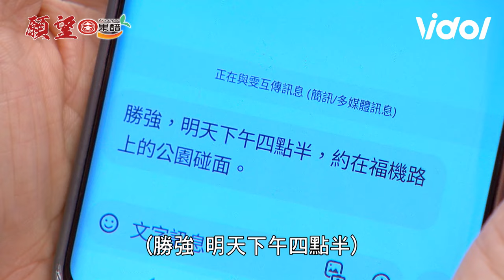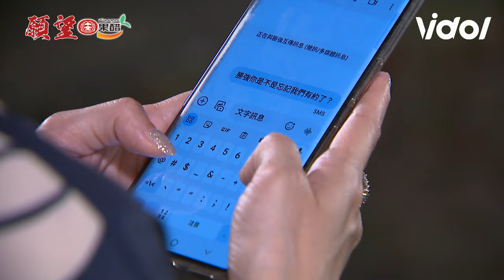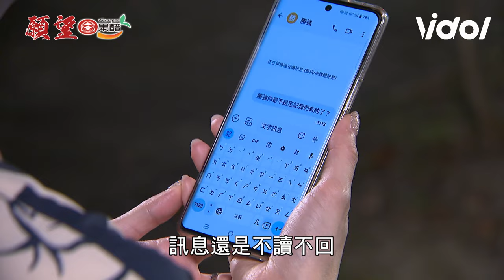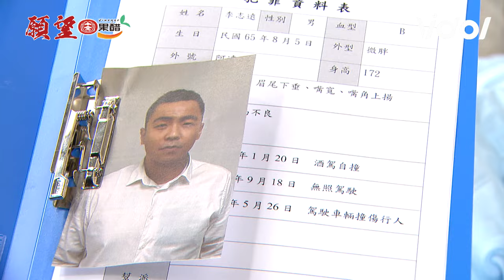願望｜EP78 麗紅抓包勝強私約...安排殺手惡意撞傷蜜亞？28年前回憶湧現兩人攤牌槓上大打出手｜三立娛樂星聞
★訂閱【女孩要幹嘛】甜寵浪漫戲劇看到飽